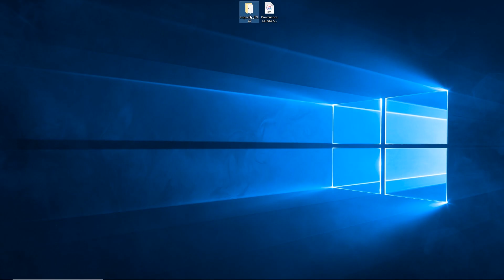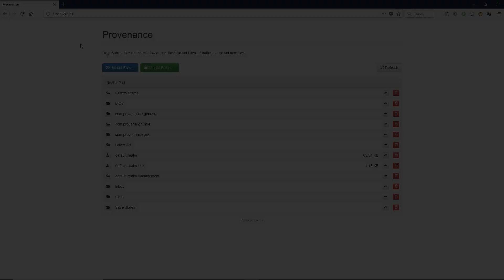HOW TO PLAY Yoshi's Story (Nintendo 64) on iPhone, iPad, iPod, iOS | [Setup Tutorial & Settings]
No jailbreak needed (but you do need a computer). Easy to follow guide!  Works on iOS 11, 10, & 9!

The following phone/tablet models should all work: iPhone 4, iPhone 4S, iPhone 5, iPhone 5C, iPhone 5S, iPhone 6, iPhone 6 Plus, iPhone 6S, iPhone 6S Plus, iPhone SE, iPhone 7, and iPhone 7 Plus, iPhone 8, iPhone 8 Plus, and iPhone X.  As for iPads, you should be good with iPad 3, iPad 4, iPad 5 / 2017, iPad Air, iPad Air 2, iPad Mini 3, iPad Mini 4, and the iPad Pro 9.7" (what I use) as well as the iPad Pro 12.9".

- You are on your own for the roms--I will not supply links to them (Google is your friend).

- Signing apps via Cydia Impactor on non-jailbroken devices only works for 7 days.  After 7 days, the app will crash immediately on attempting to launch, and your home screen will reappear.  To get around this, simply reinstall the app with Cydia Impactor every 7 days (note that your settings/games will remain in tact when doing this as long as you don't manually delete the app).  A bit of a hassle, but that's the way non-App Store apps work for non-jailbroken users.

- There are other methods to installing emulators on iOS that don't involve hooking your iOS device up to your computer and using Cydia Impactor.  This is done from various websites out there that can install/sign the apps for you.  However, from my experience with them, most of these sites just throw up errors when attempting to install apps this way.  The method used in this video works 100% every time.

With the Provenance emulator you can play all your old school favorite N64 games on iOS devices, such as The Legend of Zelda: Ocarina of Time, Super Mario 64, Banjo-Kazooie, Donkey Kong 64, Goldeneye 007, Pokemon Stadium 2, Starfox 64, Super Smash Bros., Wave Race 64, and Perfect Dark.